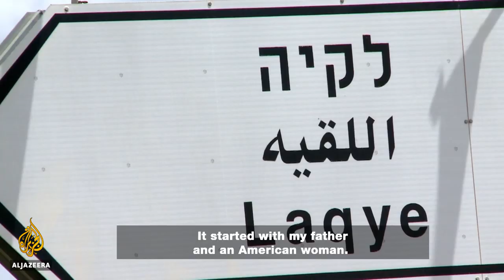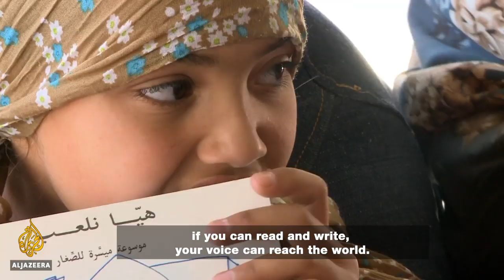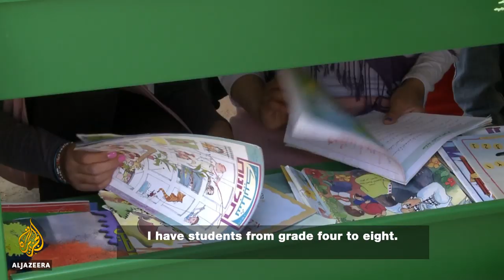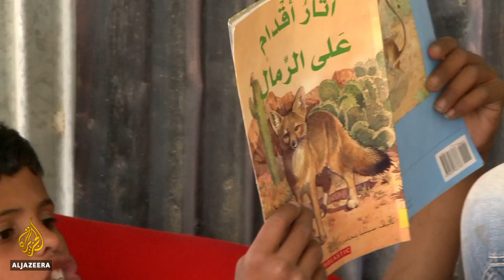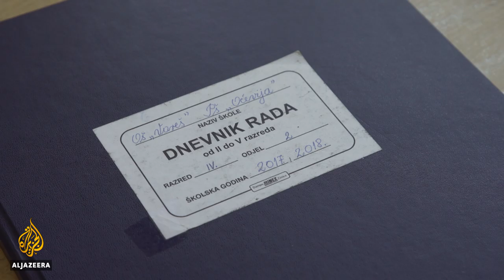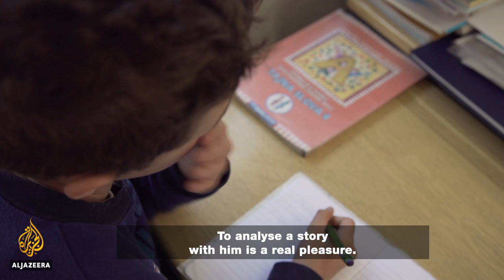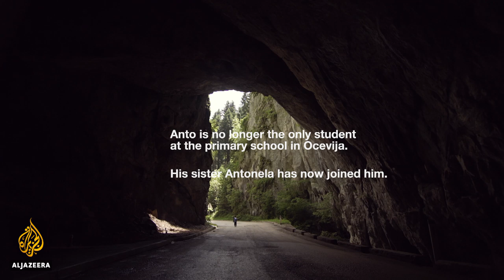Education: A Library on Wheels and the Little Prince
Library on Wheels

In the Negev Desert in southern Israel, Palestinian children delight at the sight of a rickety old truck pulling up to their villages. The truck brings the children books, education and a connection to the world.

Access to education is a challenge for these children who are cut off from government-funded schools and face a scarcity of educational resources and a lack of libraries.

But Yousef Sanea found a way to mend the gap. He filled a truck with books and now travels around the Negev villages in his mobile library.

"The first day I brought the truck, I couldn't sleep because people kept walking past it in front of our home wondering what it is. They didn't know what a mobile library was," Sanea explains.

Now Sanea reaches more than 700 children across the region, teaching reading, writing and Palestinian history.

"I want this dream of mine to start and never end," he says.

Little Prince

In the village of Ocevija, Bosnia and Herzegovina, the local school has just one student, 10-year-old Anto Kresic. The school stays open just for him and teachers come every day to make sure Kresic gets all his lessons.

"An old saying says that the early bird gets the worm," Kresic tells Al Jazeera. "I get a chance to see something new and gain a nice experience."

Every day, Kresic leaves his family in their remote farmhouse and makes the journey through the forest to his school, occasionally stopping to rest.